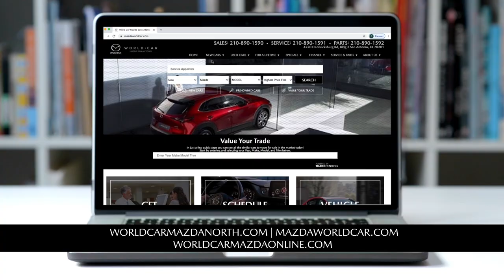World Car Mazda New Braunfels_Digital_Deals_October_NWCM1020T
Buy your next 2020 MAZDA3 For only $17,500* or Just $209*/month
Buy your next 2020 Mazda CX-5 For only $21,900* or Just $269*/month